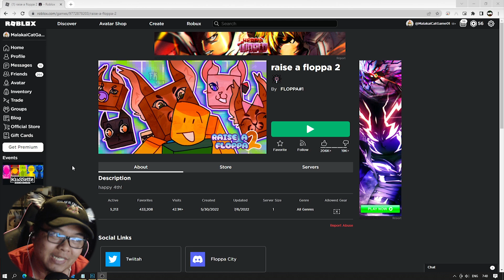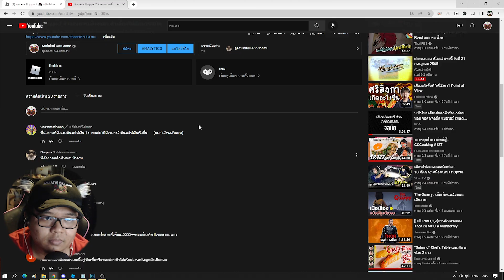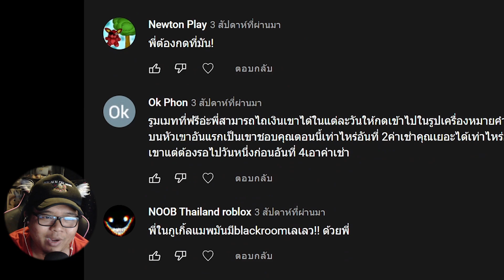ขอ ฮาวทู เลี้ยงแมวยังไม่ให้ระเบิดด่วนๆเลย ปวดหัวโว้ยยย | Raise a Floppa 2 Roblox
📌Spec Computer📌
► CPU : AMD Ryzen 7 2700X
► Mainboard : GIGABYTE X470 AORUS GAMING 7 WIFI
► Ram : AORUS RGB DDR4 32GB (8GBx4) 3200 MHz
► VGA : ichill Gefore GTX 1080 ti 11GB
► HDD : 4 TB
► PSU : CORSAIR RM1000x 80+ Gold (1000w)
►Monitor: จอ1.AOC C24G1 24" 144Hz  จอ2.LG 29" wk600

►คีย์บอร์ด : Nubwo-X' Eternal X29 Red-Switch RGB
►เมาส์: Roccat-Kone Pure /12000 DPI
►แผ่นรองเมาส์: Roccat Kanga Max-grip
► หูฟัง :  KZ ZS10 Pro + FANTECH -MH82
►กล้องเว็บแคม : Logitech c922 pro